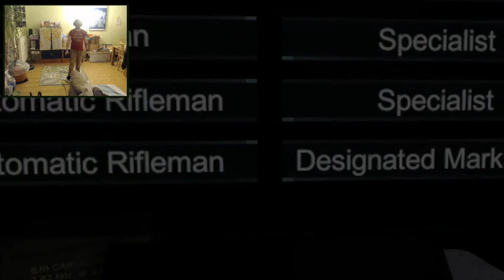Onward - A day in a VR Milsim Soldiers life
Unedited footage of how Onward plays in ordinary public matches.